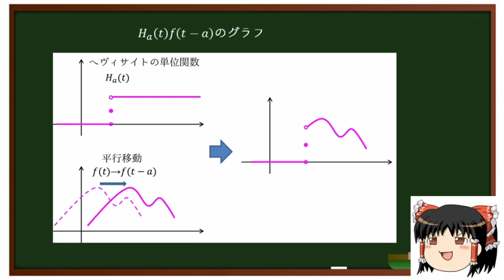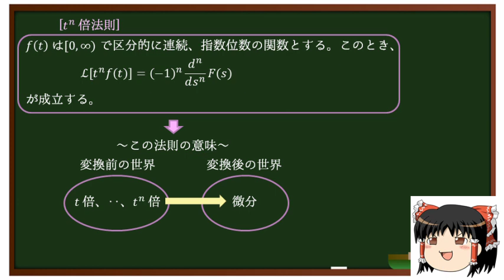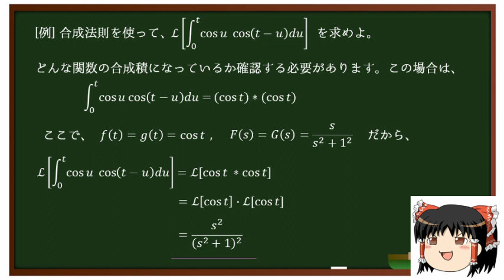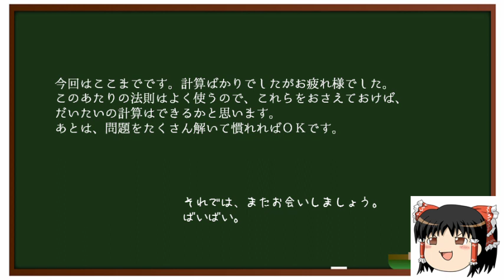ラプラス変換とは・その２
ラプラス変換について分かりやすく解説しています。その２です。